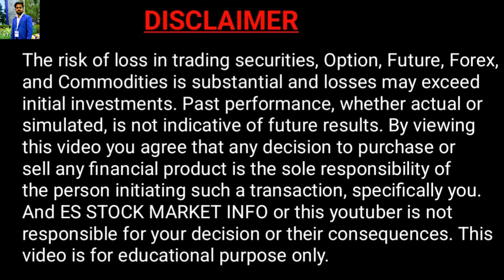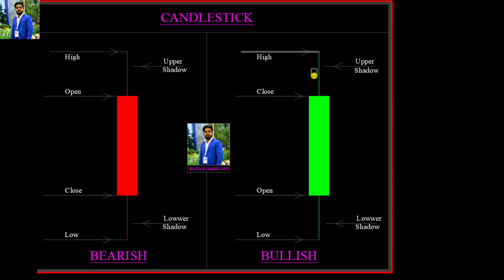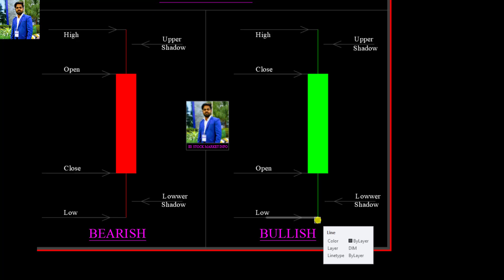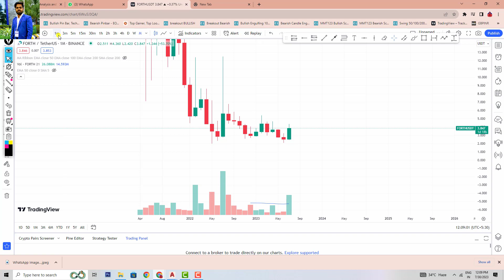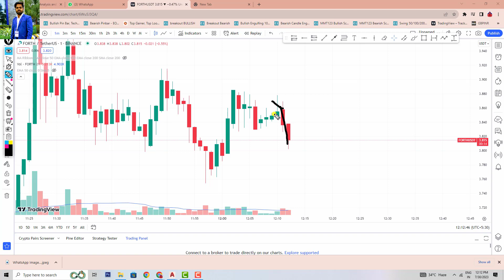Candlestick Pattern In Hindi. || Technical Analysis In Hindi - Part-1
Technical Analysis For Beginners || Technical Analysis In Hindi - Part-1 || Candlesticks
Technical Analysis Full Course for free